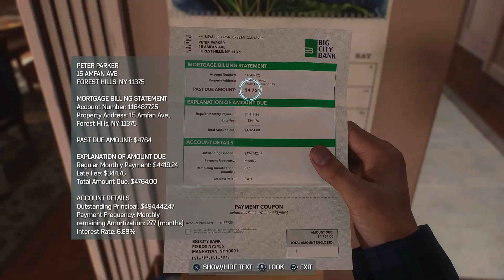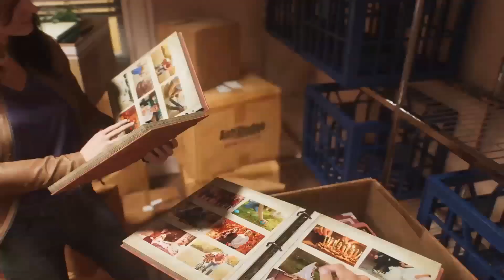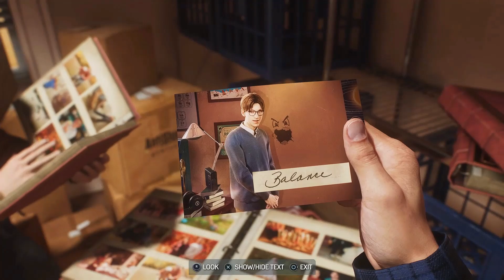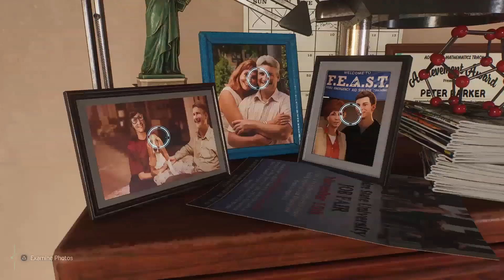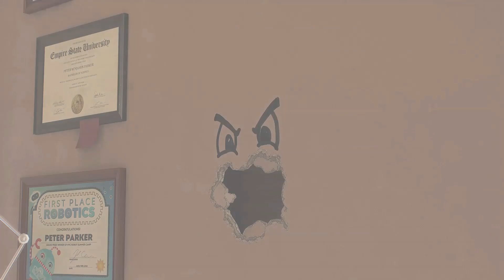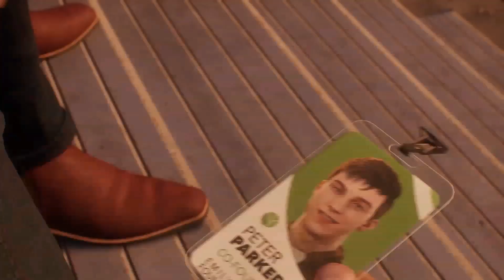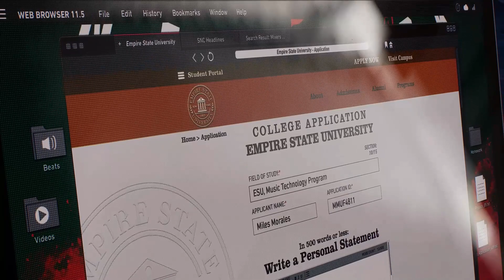Spidurr-Maaaan! (Spider Man 2 EP2)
Gotta get Used to Web Swinging Again...